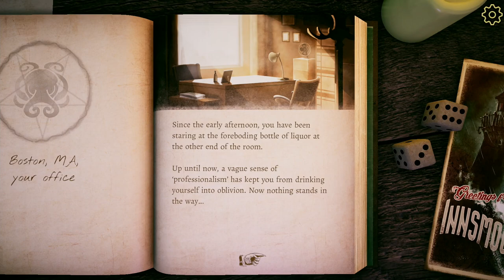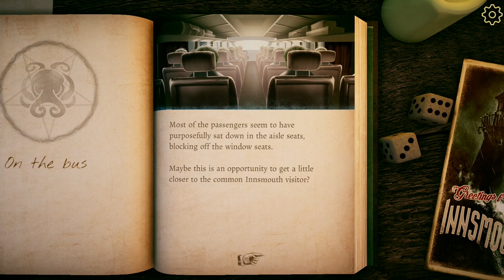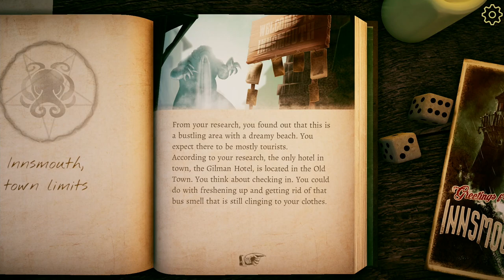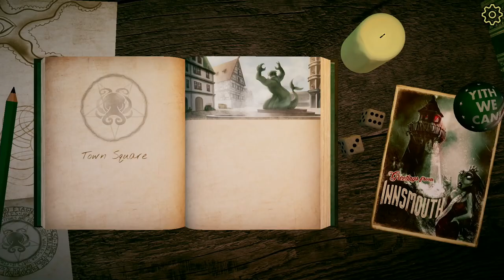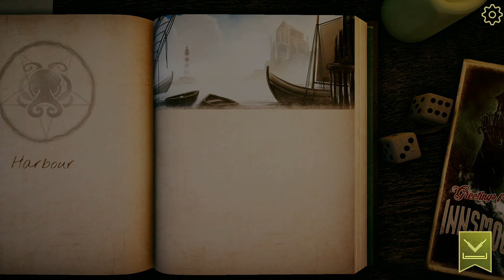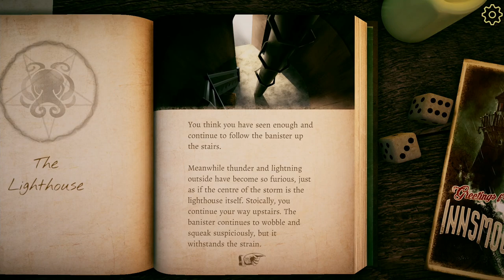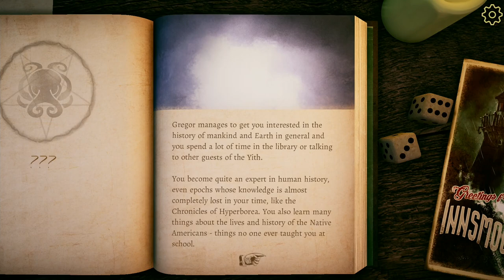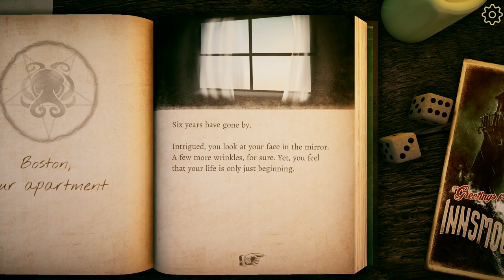The Innsmouth Case | Switch | Gameplay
"The Innsmouth Case is a detective adventure in the style of an interactive book inspired by the fantastical works of horror legend H.P. Lovecraft. The unique mixture of horror and humor makes The Innsmouth Case the first scary-comedy-text-adventure of its kind. A game in which every decision counts, and there is far more than one way to successfully solve the case ... or fail miserably!"